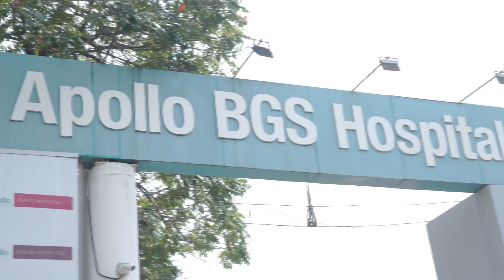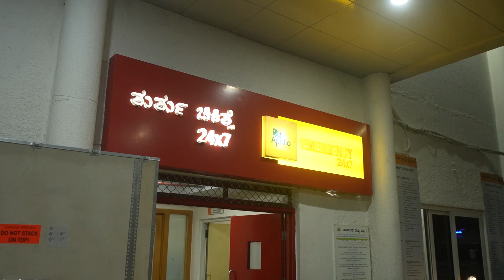5G Ambulance Launch in Apollo BGS Mysuru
Giving a glimpse of the 5G ambulance recently launched in association with Apollo Hospitals Mysuru

We thank Mr N. G. Bharateesha Reddy, Vice President & Unit Head, Apollo BGS Hospitals, Mysuru and the entire team for all the support.

The 5G Connected Smart Ambulance is the first-of-its-kind intelligent ambulance, equipped with cutting-edge technology and comprehensive medical facilities. This life-saving vehicle will monitor critical care patients in transit and transform it into a smart clinic at remote locations during transit.